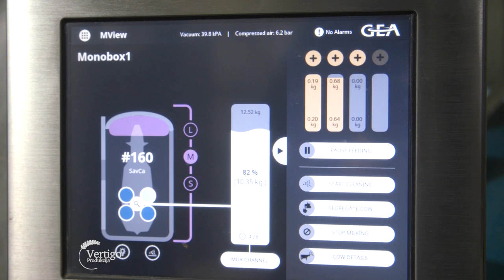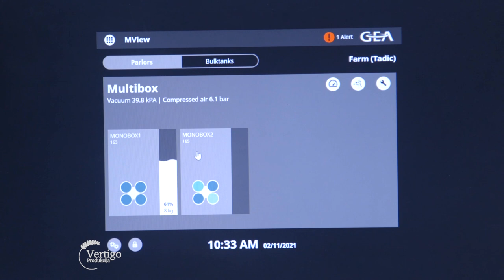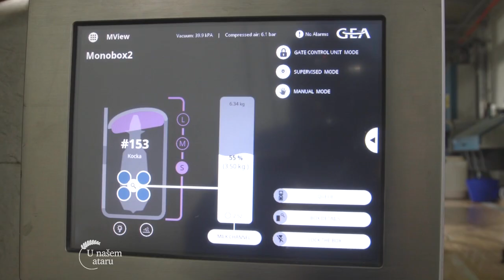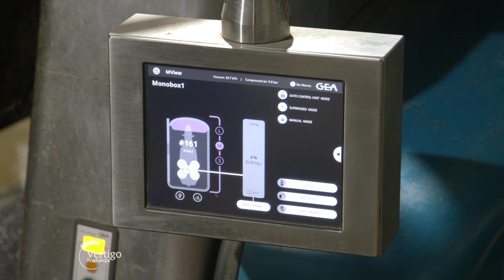Farma krava i proizvodnja mleka sa robotizovanom muzom - U nasem ataru 884